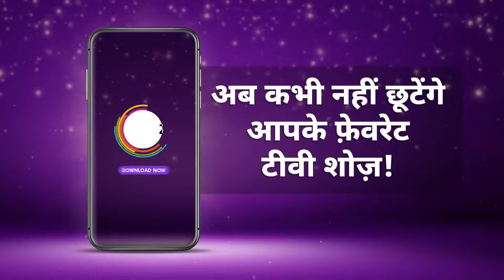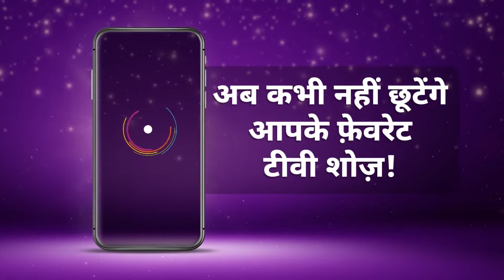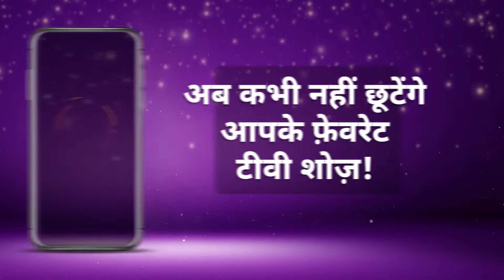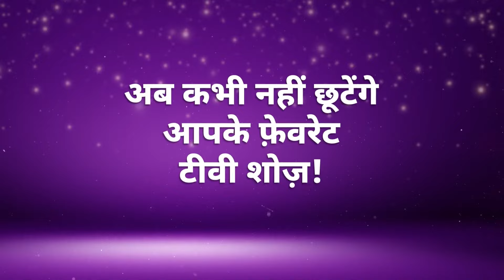Best Of Zee Sarthak - Odia TV Show - Catch Up Highlights Of The Day - 09-Mar-2024 - Zee Sarthak